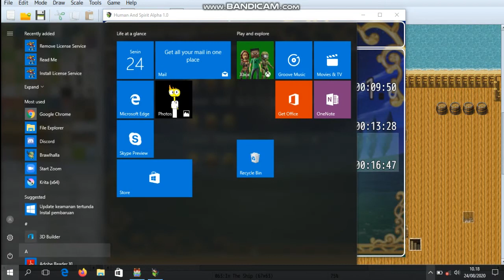I Make Rpg Game =) - Human And Spirit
I'm Sorry Toby Fox =')